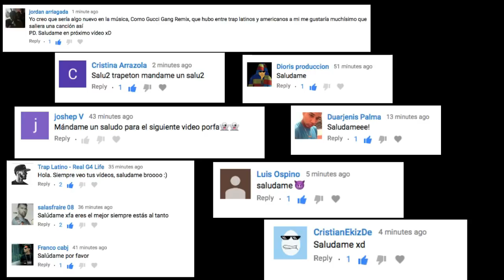CONOCE El TRAP VENEZOLANO 🇻🇪 | NEUTRO, BIG SOTO, JEEIPH y Mas...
Hoy les traigo un video hablando sobre el Trap en mi Pais Venezuela, Algunos de los artistas mas influyentes, proyectos a futuro y recomendándoles algunos temas para que conozcan mas a fondo este movimiento de "La Trampa"

¿Necesitas Publicidad?